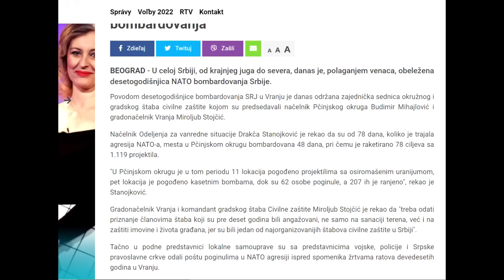НИЈЕ СЕ УСУДИО ДА ПИСНЕ... (25.март 2023.)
ЗА ЦАРСТВО НЕБЕСКО  У СЛОБОДНОЈ СРБИЈИ!!!
Подршка и помоћ каналу:
                                                                          SFIFT: DBDBRSBG
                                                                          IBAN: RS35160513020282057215